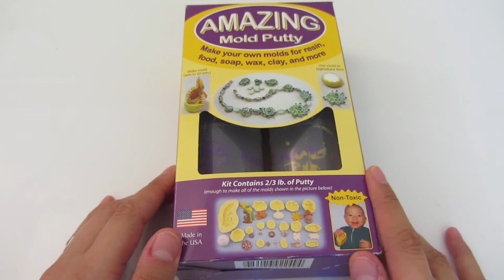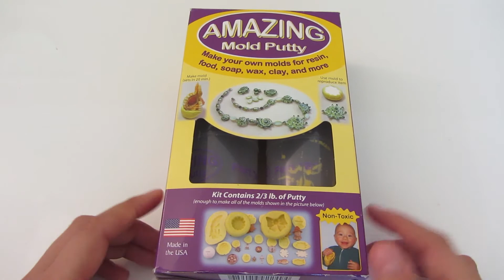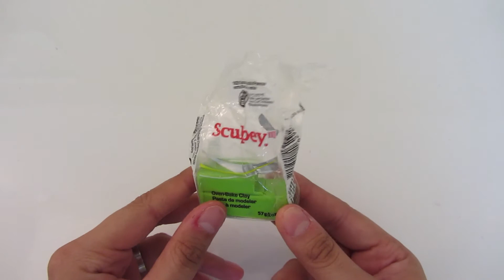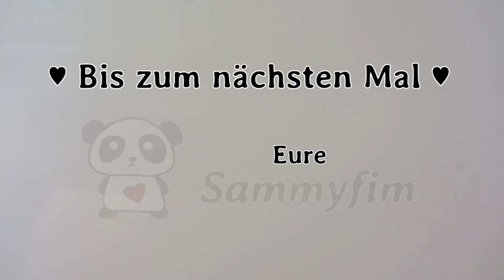[VLOG] TAG - Colors of the Rainbow (Bastel-Version)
Fühlt euch alle getagged mitzumachen :)

IHR FINDET MICH AUCH HIER :D

Hast du einen KREATIVEN WUNSCH? ;)

♥ Seid kreativ! ♥